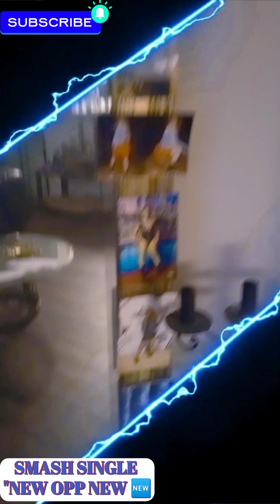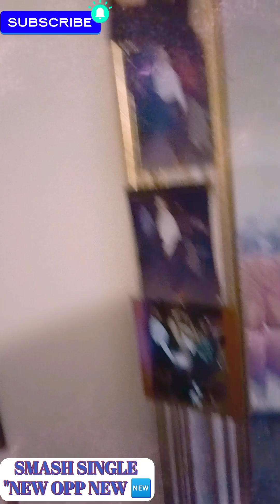OTNG EGE X ART GANG VLOG W/ TG3s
visual talk NEW music new movement